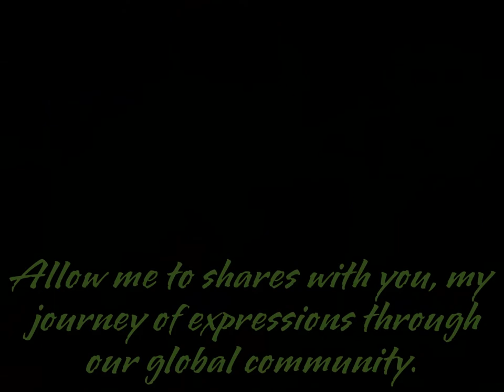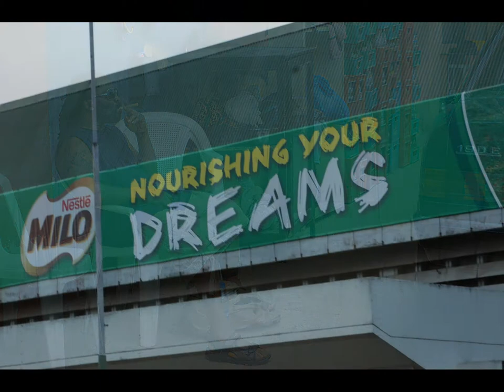A SOUL'S JOURNEY 2011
THE LIFE AND JOURNEY THROUGH OUR GLOBAL COMMUNITYS WITH ART, BY SIR JAMES L. THORNHILL 2011